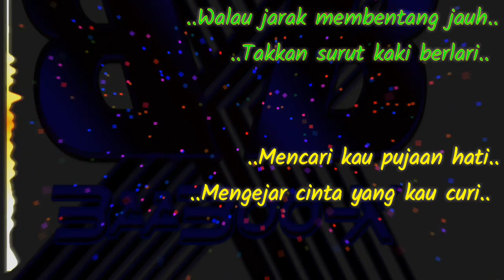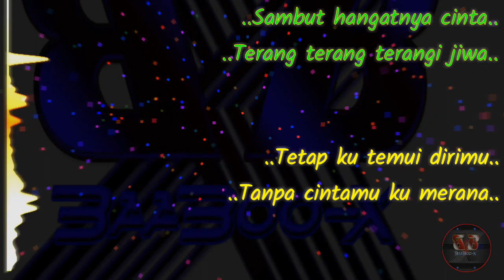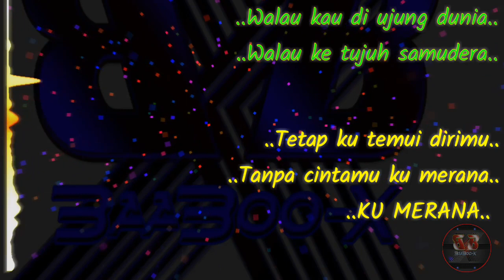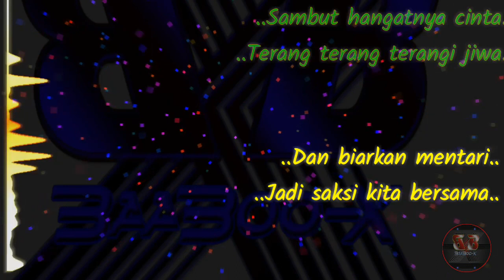Tipe-X - Cinta Jauh ft Dian Kemala (Orind Band) (vidio lirik)